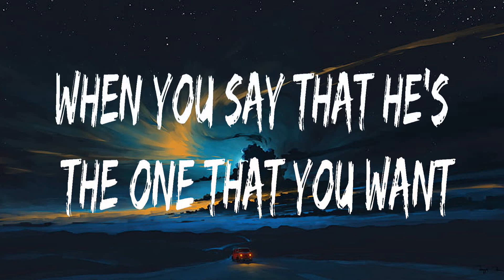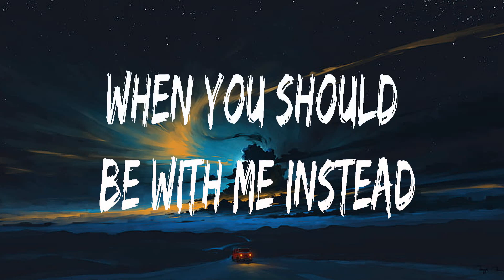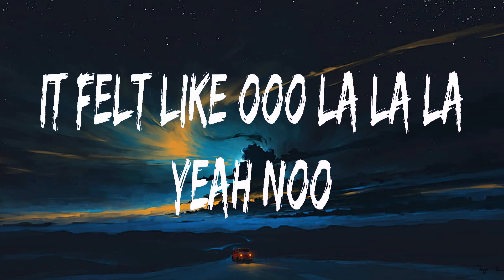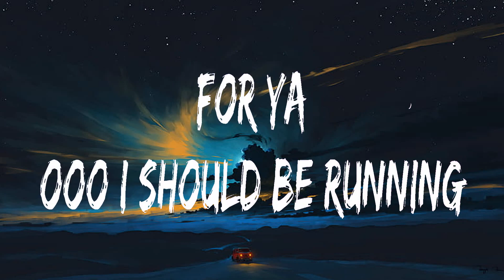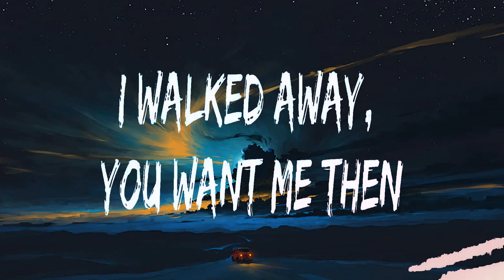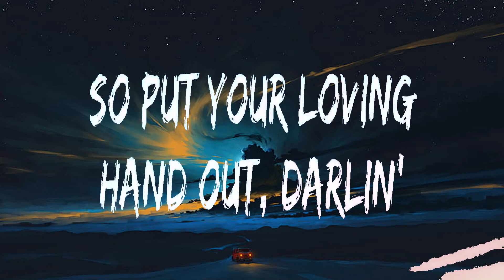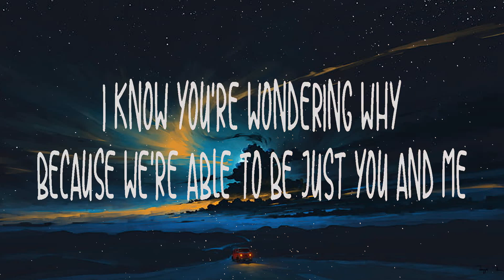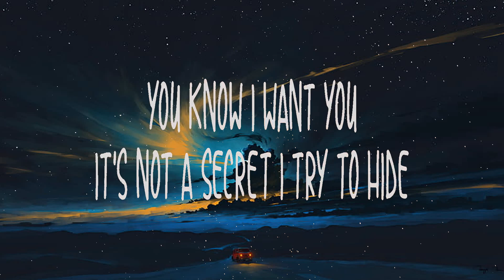Shawn Mendes ~ Treat You Better # lyrics # Shawn Mendes, Camila Cabello, Måneskin, Anne Marie & ...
Shawn Mendes ~ Treat You Better # lyrics # Shawn Mendes, Camila Cabello, Måneskin, Anne Marie & James Arthur

1. Shawn Mendes - Treat You Better
2. Shawn Mendes, Camila Cabello - Señorita
3. Måneskin - Beggin'
4. Anne Marie & James Arthur - Rewrite The Stars